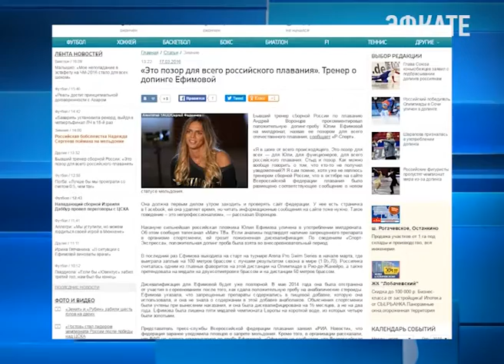Тему допинга сегодня обсудили в Сочи. Новости Сочи Эфкате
Президент федерации кёрлинга России Дмитрий Свищёв специально приехал на встречу с тренерами и спортсменами, которые в эти дни участвуют в третей Спартакиаде по кёрлингу в «Ледяном кубе».
Сочи. Новости.
Телеканал Эфкате.